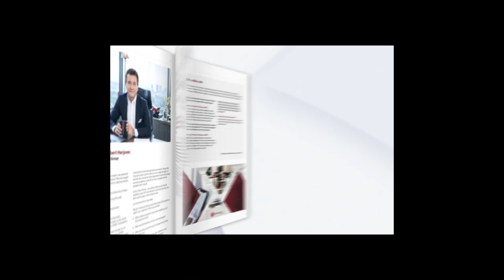BeCyberSmart Tips from HG Thought Leaders - Atif Ghauri on MDR Services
MDR service solutions are a great way to enhance your enterprise cybersecurity posture, HG COO, Atif Ghauri explains how here.